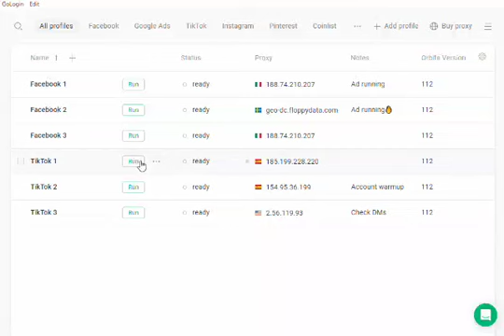14 July 2024